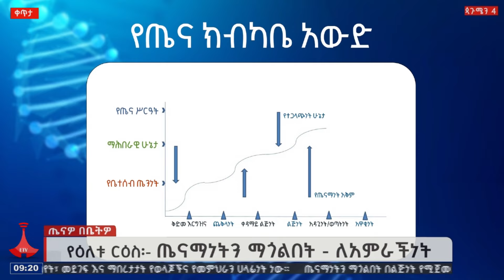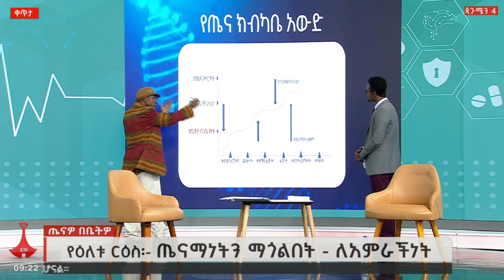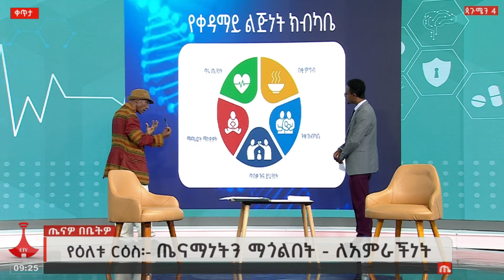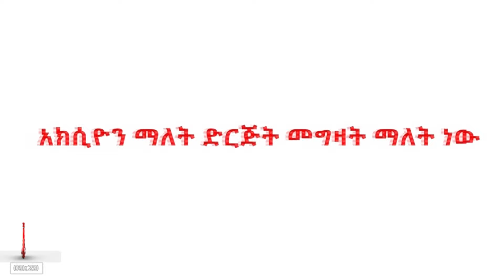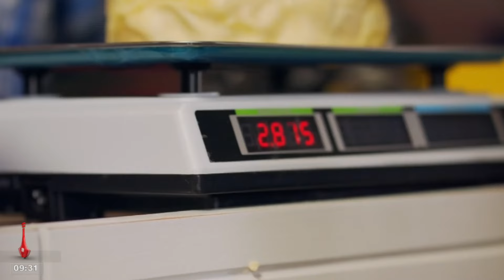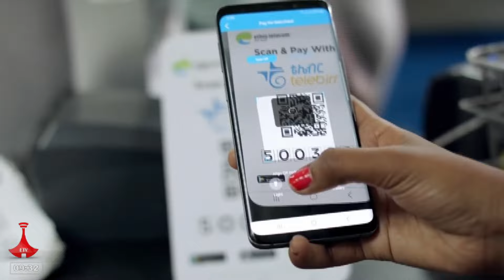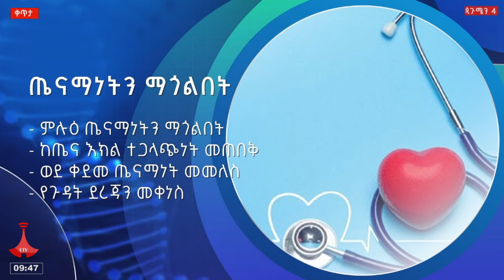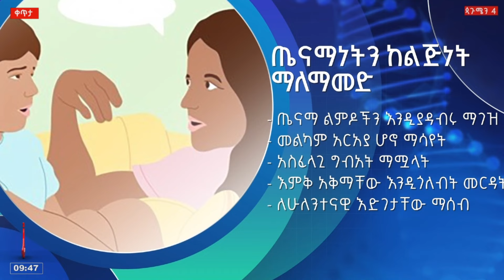ጤናዎ በቤትዎ - ጤናማነትን ማጎልበት - ለአምራችነት Etv | Ethiopia | News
ጤናዎ በቤትዎ - ጤናማነትን ማጎልበት - ለአምራችነት